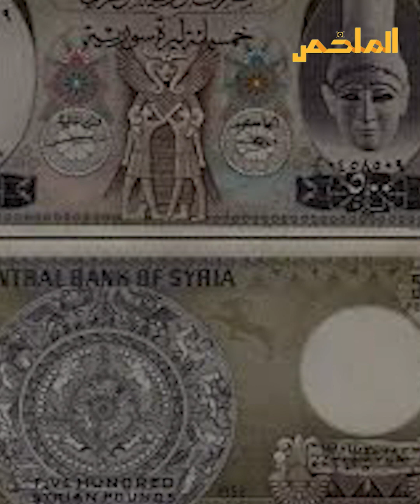ظهرت صورته على الليرة السورية ثم اختفت خلال عام واحد..من هو "جاك الزئبق" ..ولماذا اختفى؟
ظهرت صورته على واحدة من أشهر العملات النقدية العربية وهي الليرة السورية لكن فجأة وبعد عام كامل اختفت تماما، من هو "جاك الزئبق" ، كان هو اول من اعترض على وضع صورته على العملة الورقية، حيث أقام دعوى على المصرف المركزي بسبب وضع صورته وعدم استشارته واخذ رأيه فيما أقدموا عليه